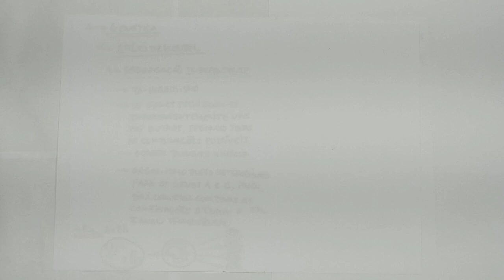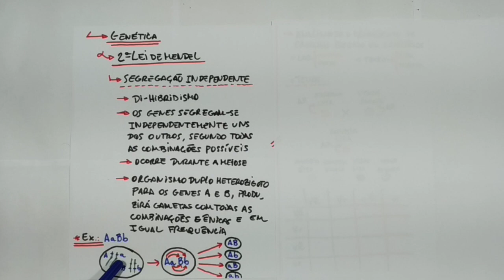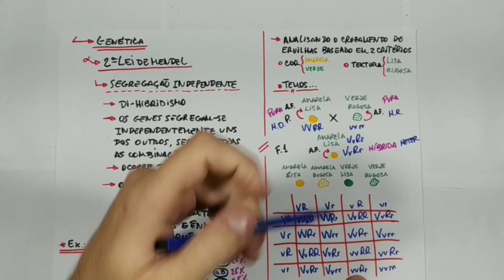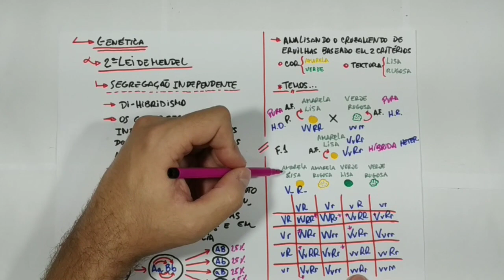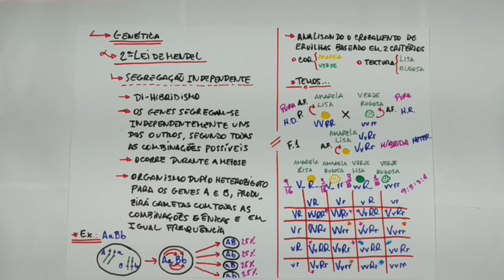Genética - 2ª Lei de Mendel (01)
Fala galeeeera, tudo certo?

Eu tive alguns probleminhas para gravar e editar esse nosso vídeo sobre a 2ª Lei de Mendel, por isso peço desculpa!

Qualquer dúvida é só entrar em contato pela plataforma ou pelo WhatsApp.